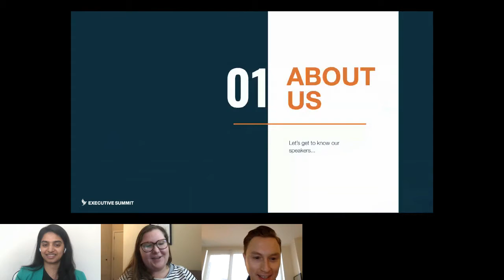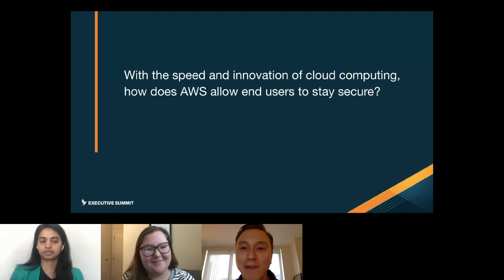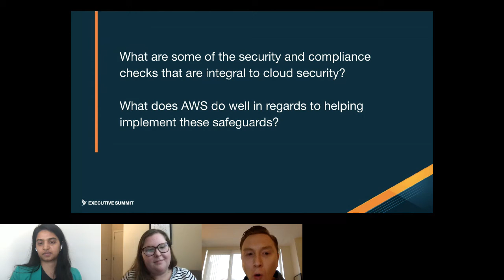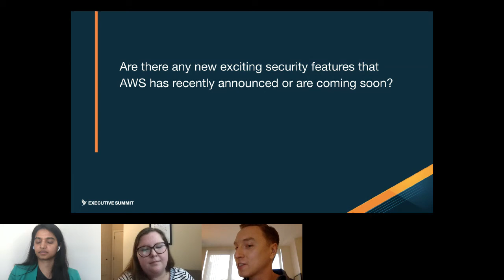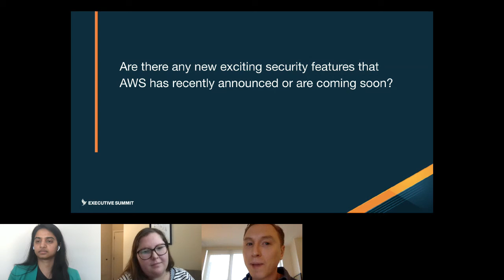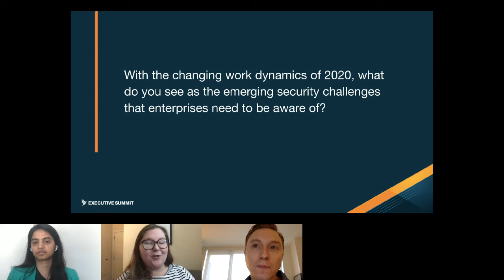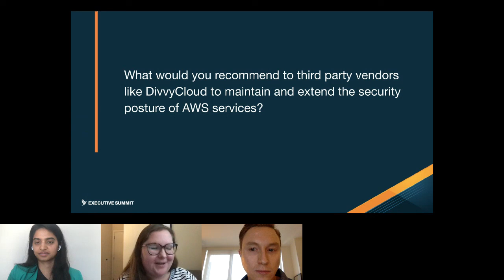How AWS Thinks About Security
Security is a top priority for many AWS customers, so it’s important to understand the AWS perspective on staying secure in the cloud. Join AWS Global Technical Lead Patrick McDowell for a fireside chat that will explore how AWS views security and empowers customers to use their cloud services while staying secure and compliant.